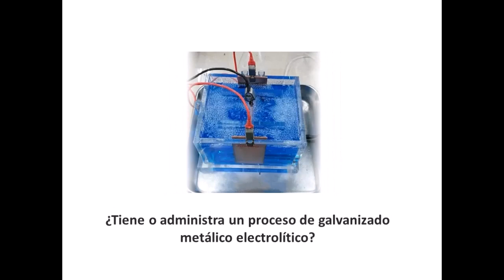Inystec-public-1 galvaniccell galvanoplastia fuentedepoder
Conozca los rectificadores de corriente directa para galvanoplastia Novak, comercializados por Inystec